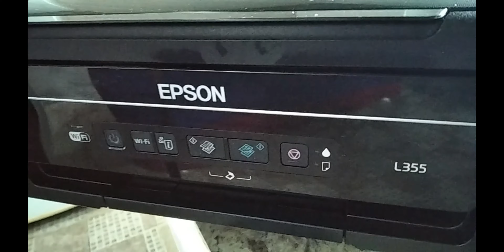Como remover almofada de tinta Epson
Fiz esse video pra ajudar uma amigo, espero que ajude outros também

ATENÇÃO!
Cuidado com suas  palavras, palavrões serão bloqueados automaticamente, eu uso o bloqueador do youtube.
Criar vídeos exige muito esforço e tempo, também tento transmitir o conhecimento que adquiri através de anos de atividades.
Se você gostou deste vídeo,espero te ver inscrito no meu canal ou assista a outros vídeos como esse.Eu gostaria muito de ler um comentário seu abaixo. Obrigado, um grande abraço e até o próximo vídeo!